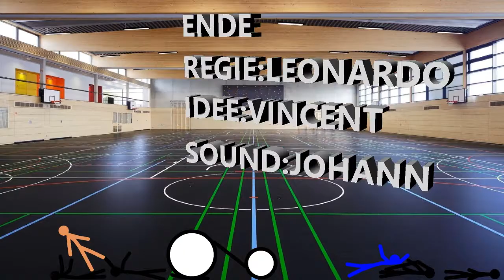Rangelei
Ein Film aus dem Trickfilmstudio Artefix der Kunstschule KunstWerk e.V. Hannover.